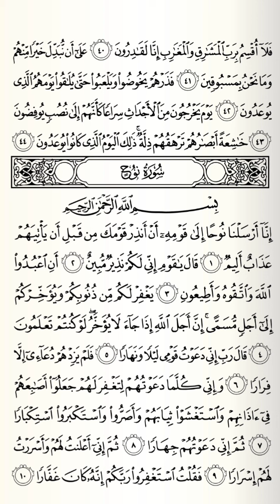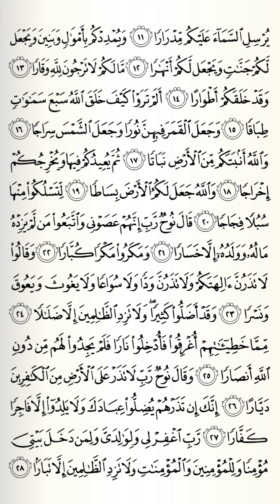Tilawah Surat Nuh